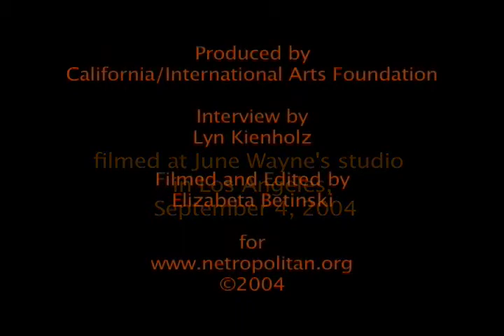June Wayne interview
An interview with artist June Wayne by Lyn Kienholz for Netropolitan: Museum without walls.